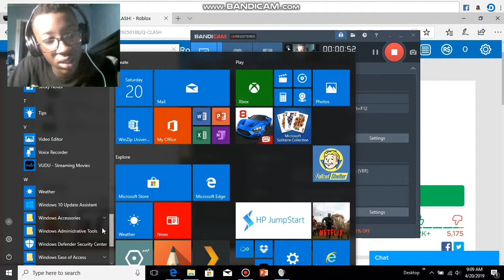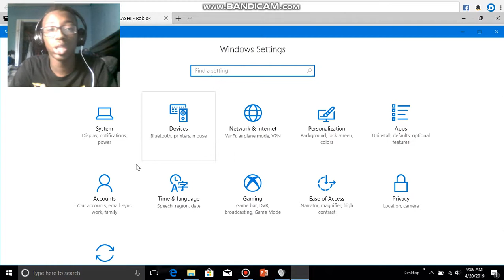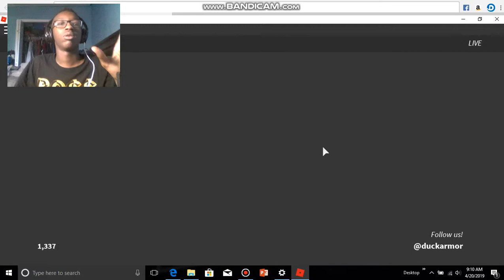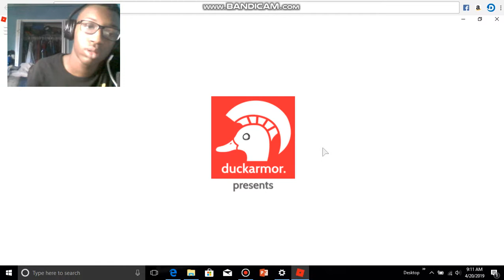FIRST PC VIDEO IN A WHILE (its awkward at first)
Roblox name
destroyerto5